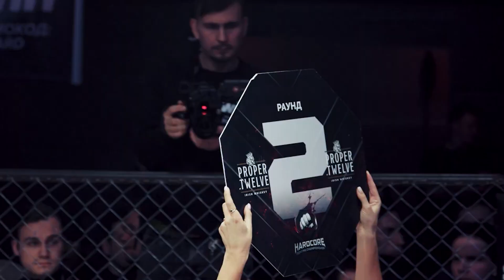Обзор боя Евгений Моряк - Зелемхан Пулемётчик / «Бой года» или «Разочарование года»!?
Видео с боем Евгений Моряк - Зелемхан Дукаев вышло на канале Hard Core FC
А значит пришло время его разобрать, как и обещал!)

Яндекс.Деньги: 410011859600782